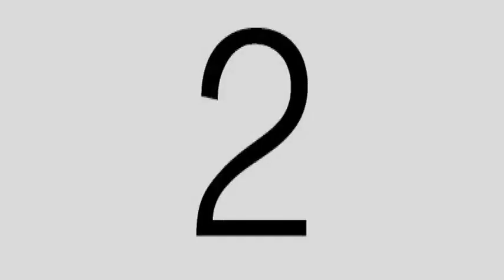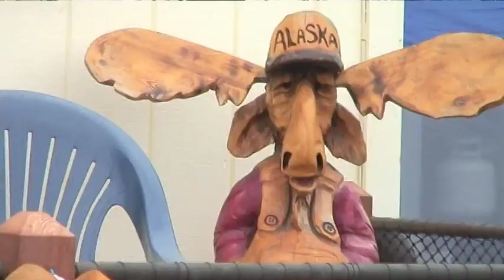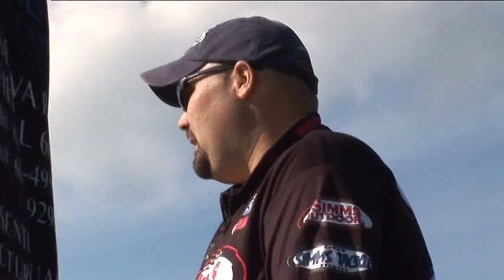Fishing for Muskies at Kinkaid Lake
Adventure Sports Outdoors presents Fishing for Muskies at Kinkaid Lake.  Fishing with Colby Simms and your host Harry Canterbury.  Original show air date October 30th, 2010 on WTVP-TV/PBS in Peoria, IL.